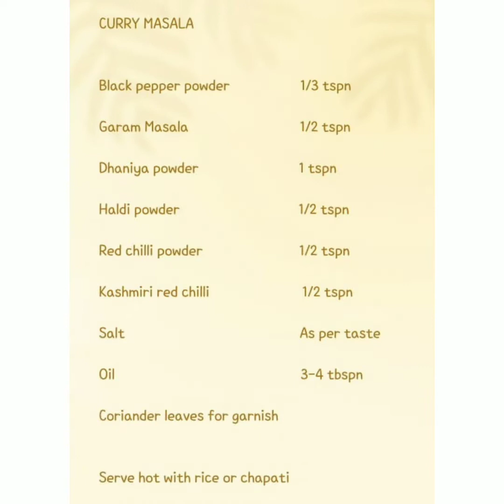Potato Egg curry ☺️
We create quick and easy homemade receipes so that cooking becomes easy for everyone 😉🙂

Potato Egg Curry | Egg masala recipe | Healthy home cooked food 😋😋

Song credit -
Musician - Ashutosh